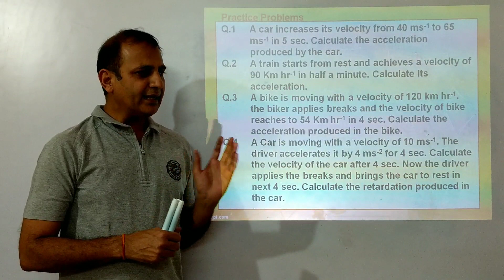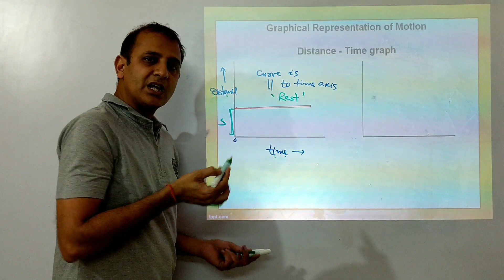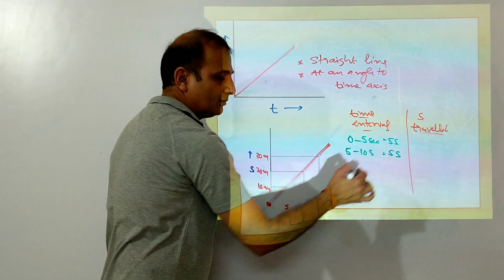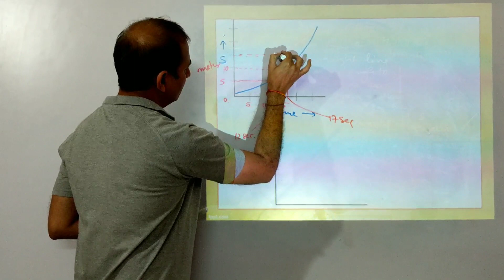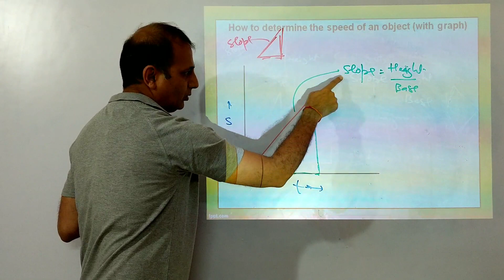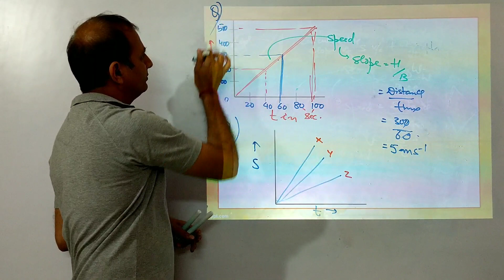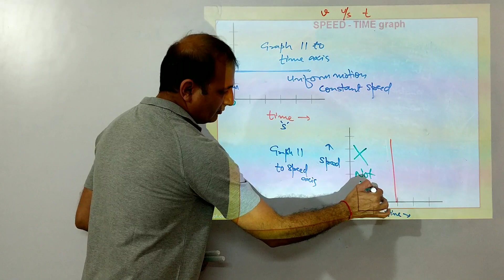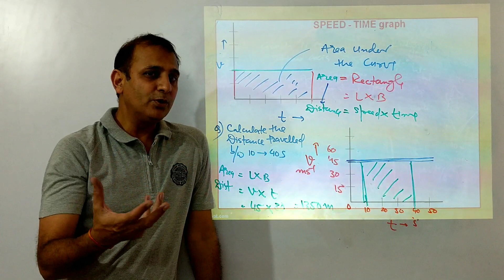Motion Part 5 for Class 9: Graphs Part A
This video tutorial explains the concept of Distance-Time and Speed-Time Graphs and related numerical concepts.
Tutorial got blurred for 120 seconds in the beginning.
Kindly bear with it.
Enjoy Physics
Happy Learning